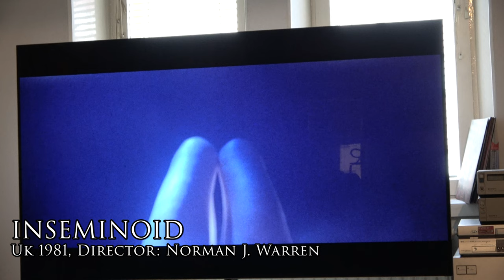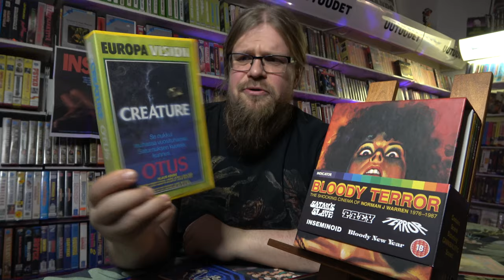Inseminoid (1981) [NJW 4/5]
Norman J. Warren Bloody Terror marathon continues with the notorious Inseminod, a film that created a lot of controversy and accusations due to it's subject! But is it so bad that they say? Blu-ray box from Powehouse/Indicator -label.